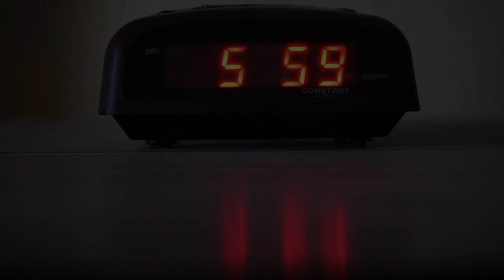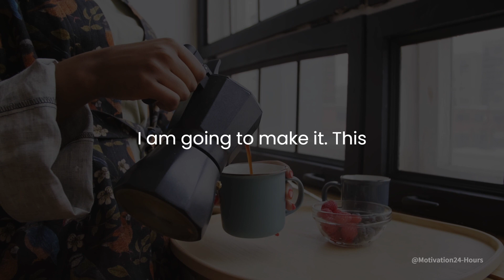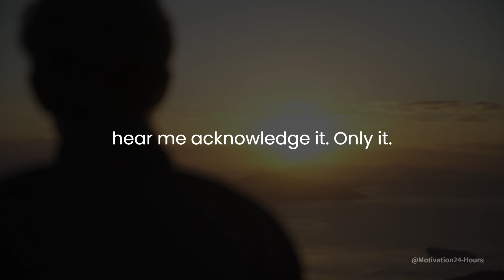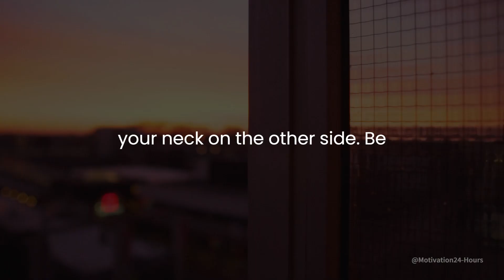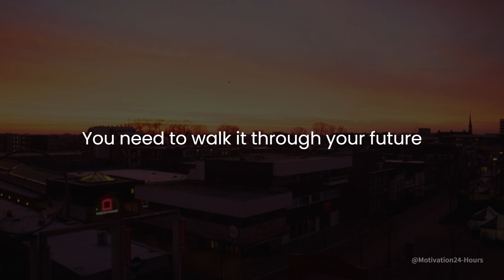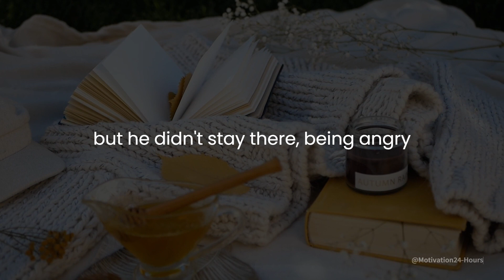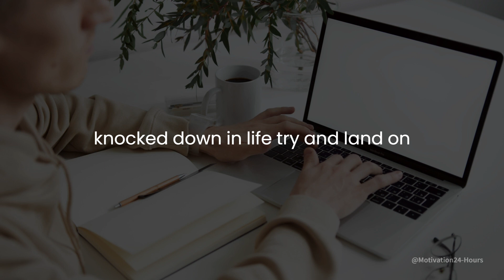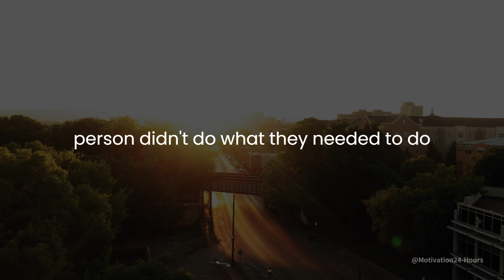Unlock Your Potential - Best Motivational Speech Morning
Are you ready to take on the day with renewed energy and purpose? This "Unlock Your Potential - Best Motivational Speech Morning" video is exactly what you need to kickstart your morning routine!

Featuring a powerful and inspiring motivational morning speech, this video is packed with the tools you need to cultivate a success mindset and achieve your goals. Whether you're seeking self-improvement or personal growth, this video offers a wealth of positive mindset tips and inspiration for success.

With guidance on goal setting, self-motivation, and achieving your goals, this video will help you shift your mind towards a new level of self-belief and self-discovery. You'll learn how to empower yourself and master your own potential, building the confidence you need to overcome obstacles and undergo a personal transformation.

This motivational morning speech is perfect for anyone seeking to boost their energy and motivation in the morning. Whether you're a man, woman, or looking for a motivational morning God speech or a motivational speech morning prayer, this video is for you. So what are you waiting for? It's time to unlock your potential and start living your best life!

Need Help Finding Your Soulmate? You gotta check this out

►Speakers:
Eric Thomas
Dr. Jessica Houston
Walter Bond
Marcus “Elevation” Taylor
Les Brown
Coach Pain